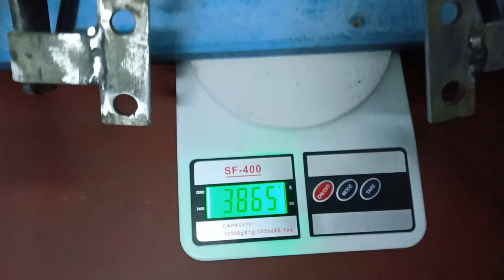How to build a touring saddle stay and top rack setup from scratch. Super strong stays DIY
Saddle stay for Yamaha FZS. DIY saddle stays. top racks. Within ultimate budget but super strong and durable. Just don't forget to paint it well.

Leg guard or Crash Guards

If my content helped you then please donate to sustain the channel.
UPI: ezmeck@barodampay